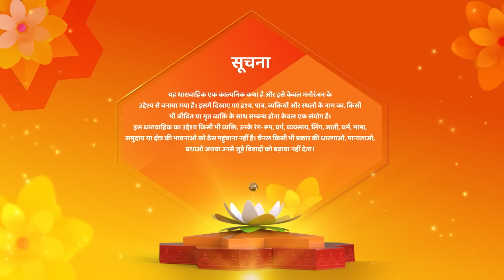Shravani | Latest Full Episode 190 | Dadi Bhadki Shivansh Par | Hindi Drama Show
Episode : 190
Director : Ravindra Gautam, Amar Varpe
Language : Hindi
Theme : Drama

o Watch Shemaroo Umang on the networks:
 DD Free Dish :15
 Tata Play : 184
 Airtel Digital TV: 133
 d2h: 172
 Dish TV: 142
 GTPL: 18
 DEN: 117
 Hathway: 19
 NXT Digital: 181
 SITI CABLE: 118
 FASTWAY: 25
 Digiana: 133